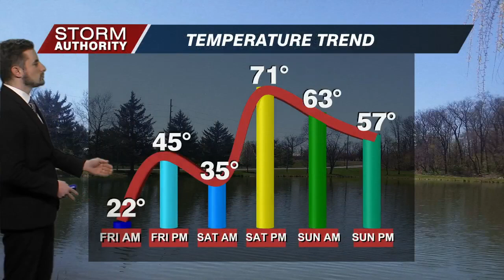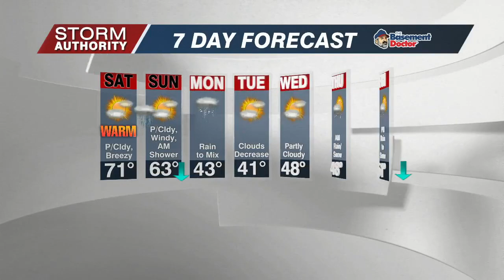Nathan's Friday Forecast 3/4/22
A 50° jump in temperatures is ahead from this morning through Saturday!